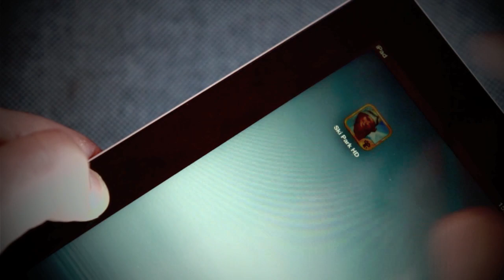Горнолыжный курорт. Куршевель своими руками